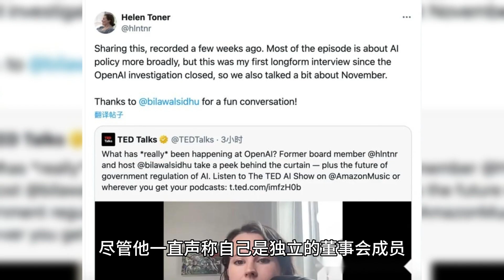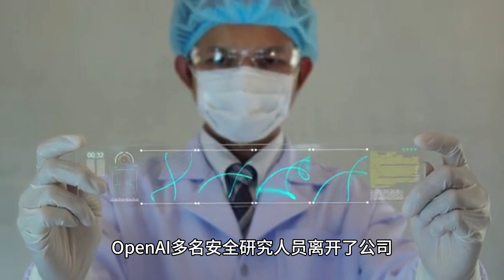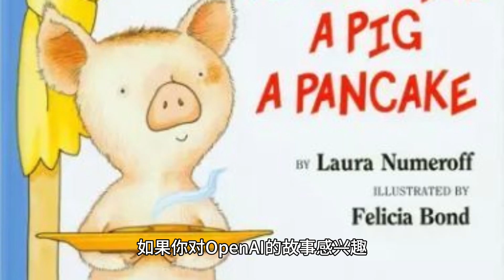OpenAI前董事揭露CEO内斗：真相与背叛，董事会如何面对？